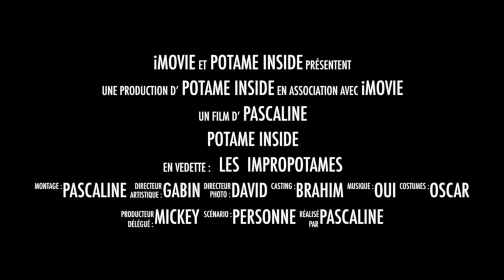Potame inside 3.01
Le premier potame inside de la saison 3